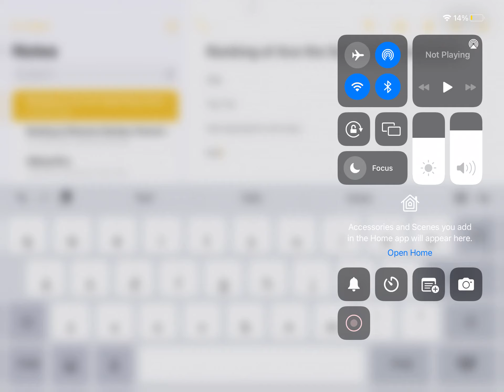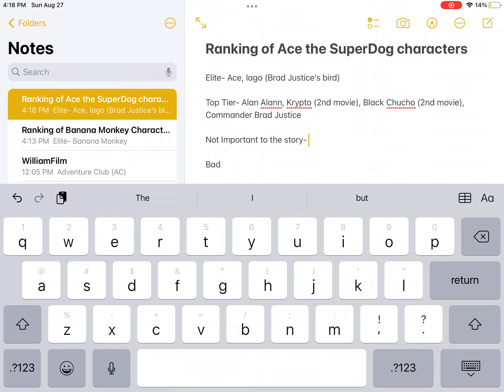My Ranking of the Ace the SuperDog characters!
My ranking for Ace!